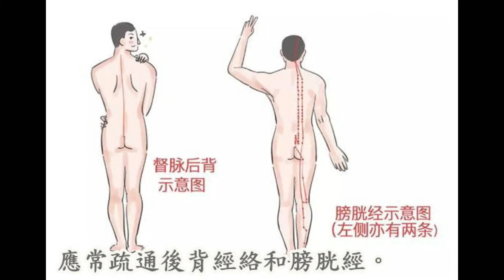保健推拿舍 - 慢性疲勞b